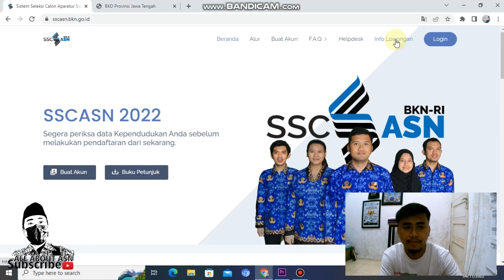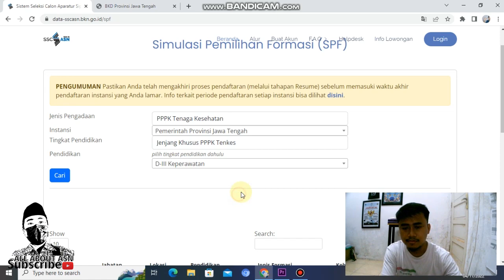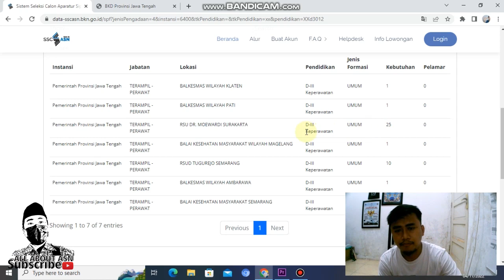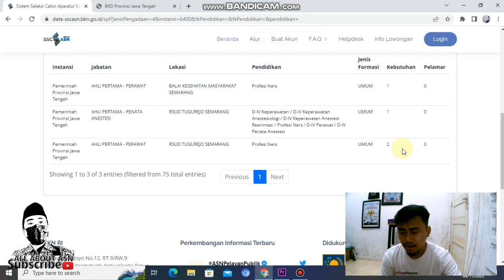🔴 CARA CEK FORMASI PPPK 2022 | Penting Bagi Nakes Tahu Instansinya ❗👨‍⚕️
Berisi video cara mengecek formasi PPPK tahun 2022. Penting bagi Nakes tahun instansi tempat bekerja saat ini membuka formasi atau tidak.